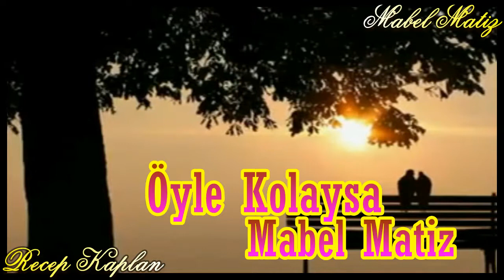Öyle Kolaysa - Mabel Matiz - Video : Recep Kaplan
Öyle Kolaysa
Şarkıcı : Mabel Matiz
Video Yapım: Recep Kaplan

Yaşadık be tamam
Anladıysak ne gam
Bir sofrada bin saf tutulmuş
Görmüyorsan devam

Ağlarım gülerim
Aynı tas ve hamam
Adamım, kaygan kanun bu
Düşerim uyamam

Kalmasın bak elinde
Gönül bu yerme yerinme
Ve dünya bir çölse, durma
Seraba su getir

Öyle kolaysa gel başımdan
Kaldır at sevdanı
Dertli saz bu boşa çalınmaz
Çaldığın reva mı

Kaldır at sevdanı
Çaldığın reva mı
Çaldığın reva mı…

Satmam…
Bu dert benim hem ağam hem paşam…
Öğrenirim onunla kendimi
Direnenler yaşar

Kalmasın bak elinde
Seraba su getir

Kaldır at sevdanı
Çaldığın reva mı

Kaldır at sevdanı
Çaldığın reva mı
Çaldığın reva mı…